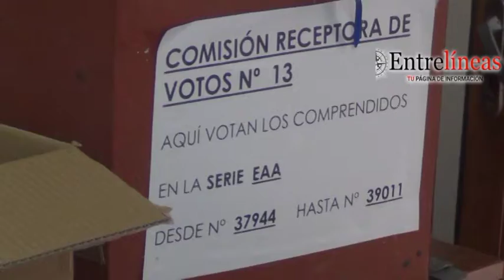ROCHA ENTRELINEAS NIVER PEREZ BALOTAGE 2019